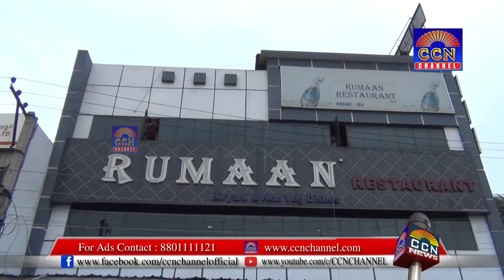GHMC DEMOLITION GOING ON AT CHANDRAYAN GUTTA RUMAN HOTEL ILLEGAL ENCROACHMENT